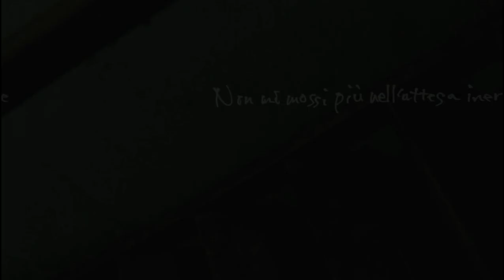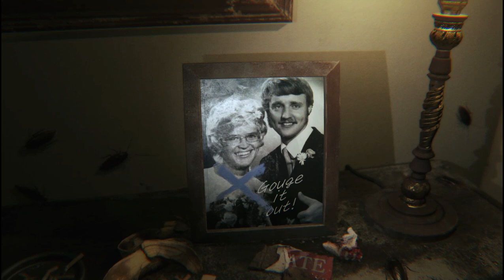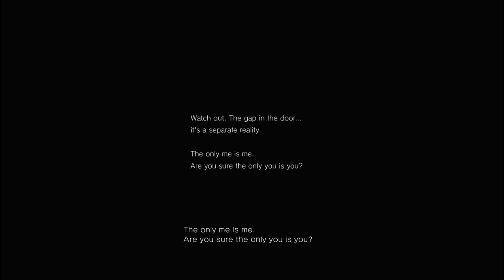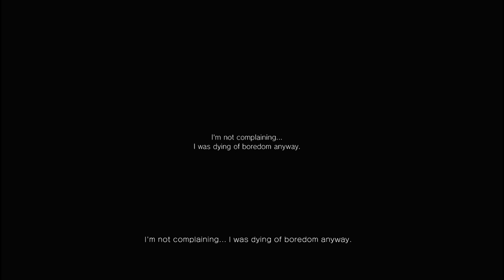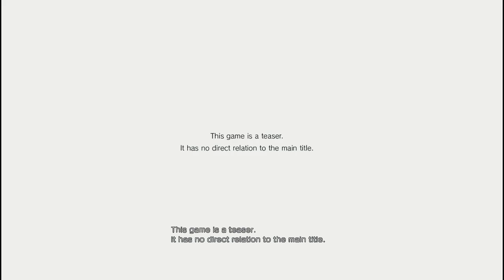P.T. Demo - Full Playthrough - Ending - PS4 Horror Game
Sooooooo I'm sorry this is over a month late, but I had to wait until I had access to a PS4. I gotta say though, I'm totally on board with this hype train. This is probably the most scared I've been in a long time, and I even had Kravin in the room with me.